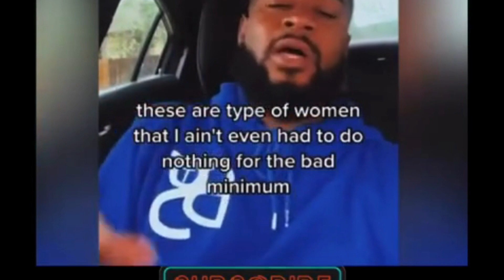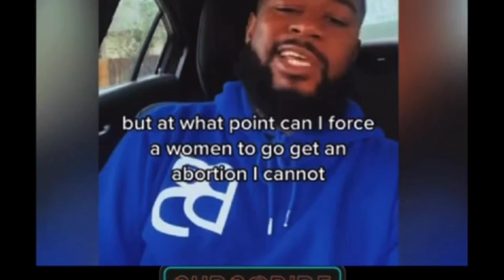Kevin Samuels - Certified POOKIE With 7 Kids & 7 Baby Mommas, Ladies Do Better.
Kevin Samuels was right when he said that 20% of the men father 80% of the children in the black community and this video of a Certified POOKIE Proves it.

He has seven kids and seven baby mamas, and these are just the women that refused to have an abortion. There are probably hundreds of other women that had the abortion in order to stay in his rotation.

 Kevin Samuels wisdom and charm will always live in the videos he produced like this one, enjoy.